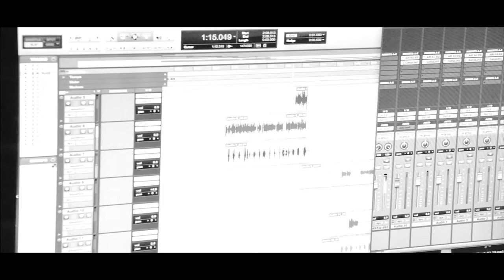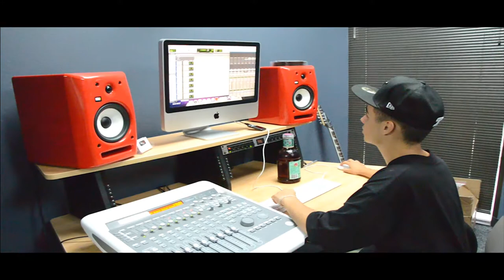Take A Pic CARRECT ft Lil Ray of Boss Hogg Outlawz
CARRECT & Lil Ray (of Boss Hogg Outlawz) hit the studio to record the Single "Take A Pic". Twitter info. - @CARRECT & @itsLilRaypeople